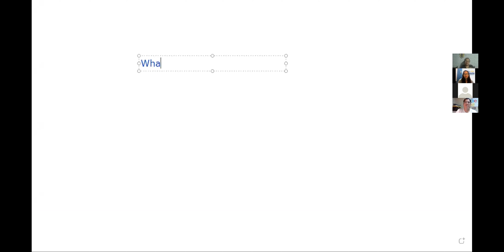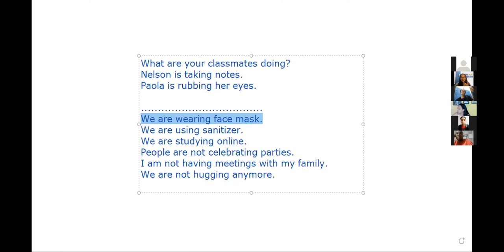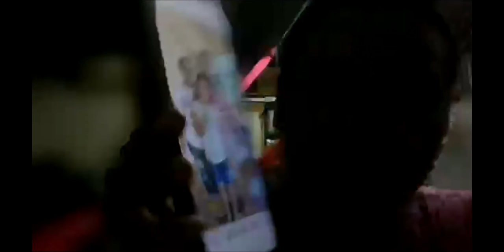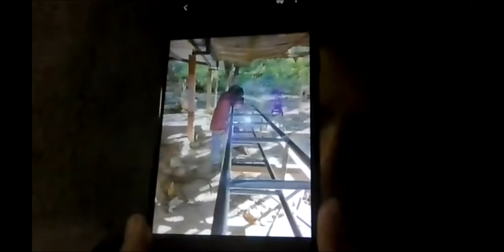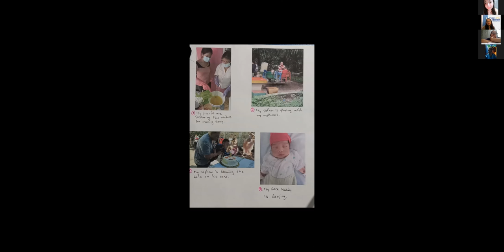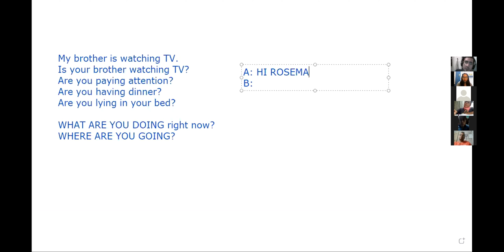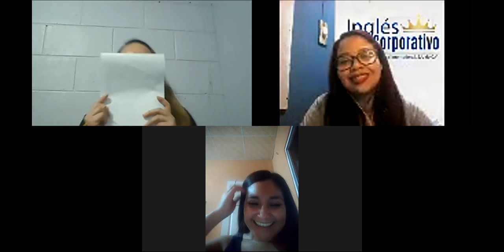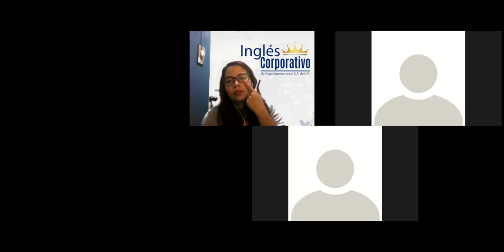Ingles Corporativo- SESSSION 11 PRESENT CONTINUOUS